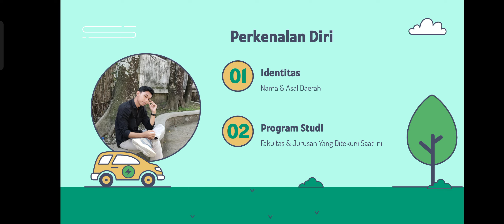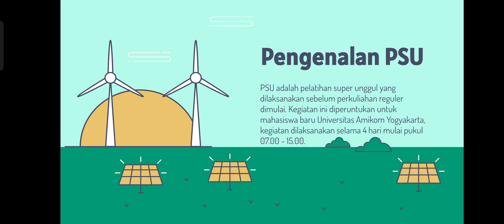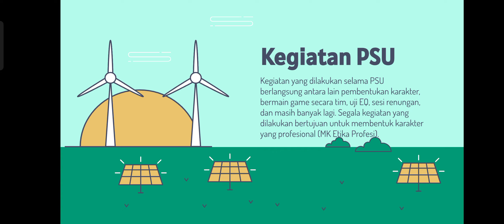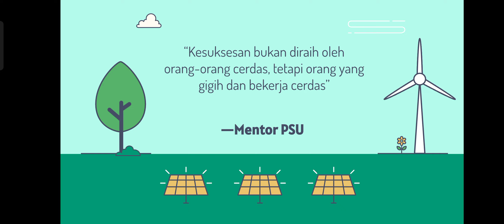22.12.2604 Muchamad Sanaya Almatin - Manfaat Kegiatan PSU Universitas Amikom Yogyakarta Tahun 2022.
Nama: Muchamad Sanaya Almatin
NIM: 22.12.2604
Program Studi: S1-Sistem Informasi
kelas: SI05

Video ini dibuat untuk keperluan memenuhi tugas akhir dari mata kuliah Etika Profesi, Universitas Amikom Yogyakarta tahun ajaran 2022/2023.